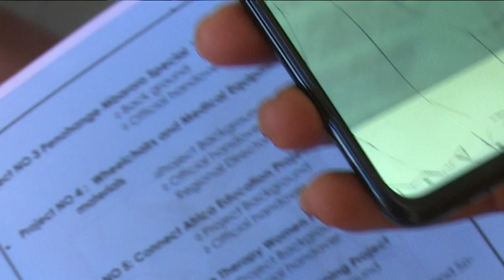/Khomas Governor's Office gives back to the community - NBC